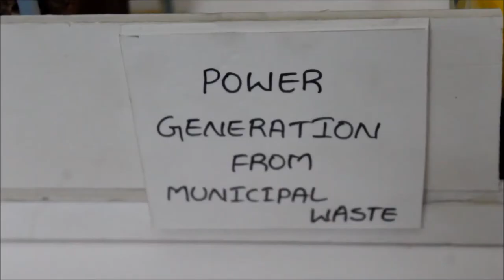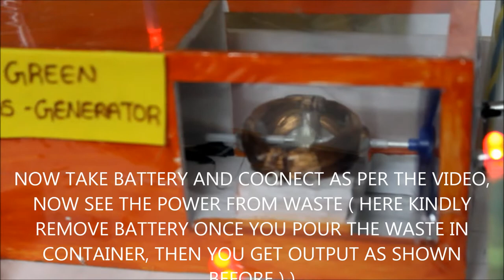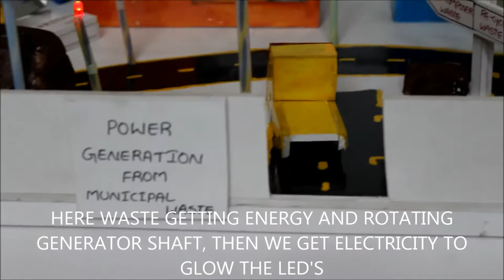POWER GENERATION FROM MUNCIPAL WASTE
POWER GENERATION FROM MUNICIPAL WASTE